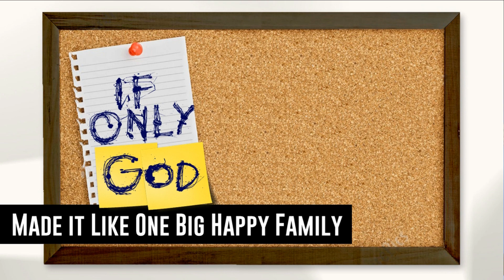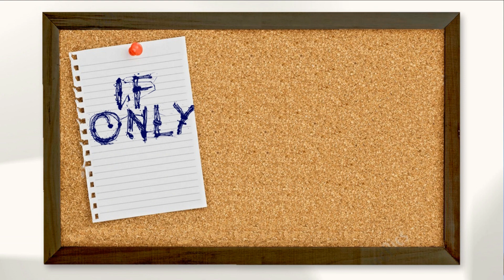June 14, 2020 Sermon - But God Intended It for Good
We continue through The Story of God (and Us). Today we focus on the Patriarchs - Abraham, Isaac, Jacob, and Joseph. Just like us, they weren't perfect people. But at the end of the story there was faith, hope, and redemption. Indeed, what others intended for evil, God used for good (Genesis 50:20).